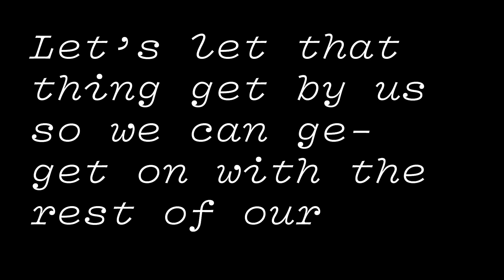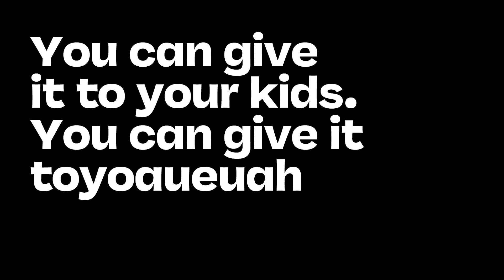E40 — 420 is Cancelled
I saw E40 post this on his instagram, and I had no choice but to do a type specimen for it.